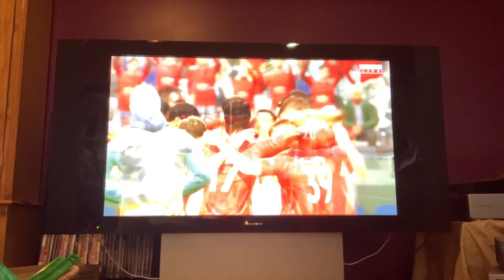Manchester United have been dominating the competition since they won the Champions League